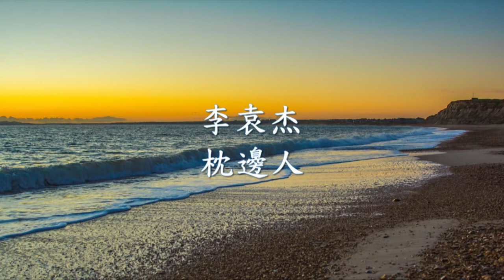李袁杰 - 枕邊人.mp4